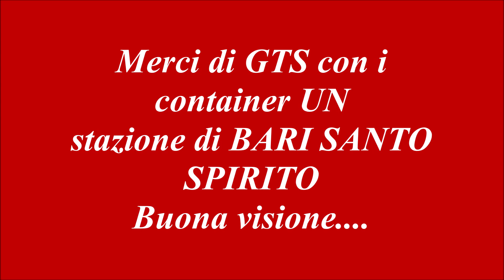Merci di GTS con container UN